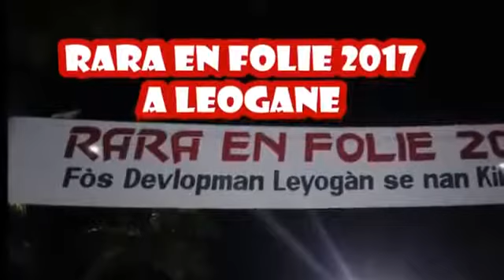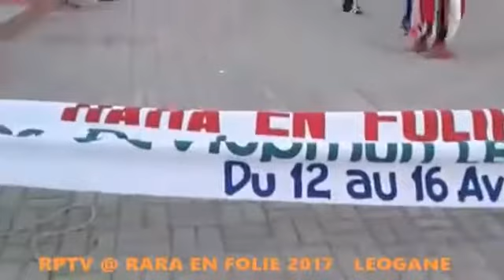Rara en Folie 2017- Défilé Artistique, Foire Gastro Artisanale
Rara en Folie 2017